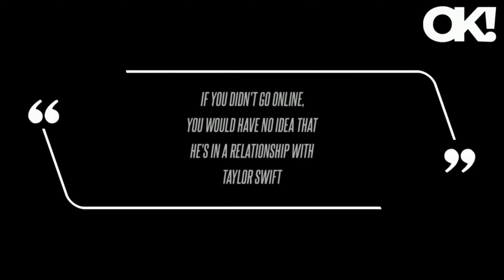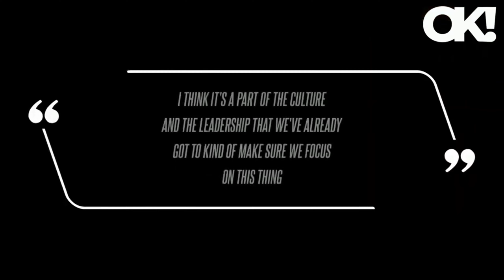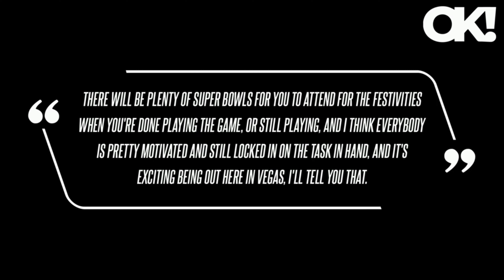Part 2: A Look Inside Taylor Swift & Travis Kelce's Evolving Love Story. Starting From How They Met!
Continue Embarking on an enchanting journey through the evolving love story of global pop sensation Taylor Swift and NFL star Travis Kelce. Get an exclusive peek into their romance, from the early days to the present. Learn about the moments that define their relationship and discover how they navigate the complexities of love in the public eye.

As Taylor Swift and Travis Kelce's relationship unfolds, the timeline leading up to the 2024 Super Bowl is filled with notable moments. Confirmed in September 2023, their budding romance gained public attention when Taylor Swift cheered on the Kansas City Chiefs, Travis Kelce's NFL team. The relationship progressed to the point where, on January 28, 2024, Travis Kelce openly expressed his love for Taylor Swift, creating a stir among Swifties.

The evolving narrative continued on January 21, 2024, when Jason Kelce, Travis's brother, gained Taylor Swift's favor. This timeline showcases the couple's journey from the Eras Tour to the Super Bowl, capturing the public's fascination with their connection.

As the Super Bowl approaches, questions arise about Taylor Swift's attendance, given Travis Kelce's team's success. The anticipation grows, with fans wondering if Taylor Swift will make it to the Super Bowl in support of her boyfriend, Travis Kelce.

Do You Think Taylor Swift Will Make It To See Travis Kelce Play In The Super Bowl?